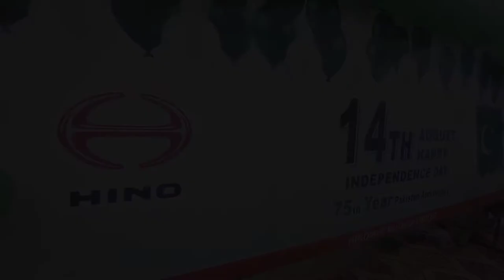Hinopak celebrate Pakistan 75th Independent Day